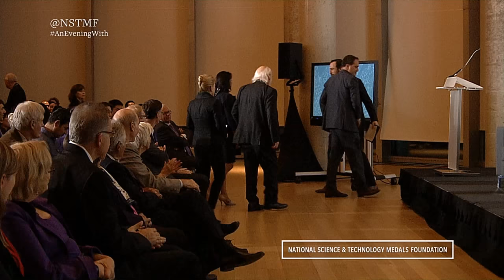Full Event: An Evening With Titans of Nanotechnology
Nanotechnology didn’t emerge as a field until the mid-1980s, but it is already radically changing the way we navigate the world, treat illnesses and injuries, and even protect ourselves from the sun.
Watch an evening of exploration with nanoscience’s most prominent leaders. Panelists discuss the dramatic ways nanotechnology, nanomedicine, and molecular architecture shapes our lives. They also discuss the field’s latest breakthroughs and greatest challenges.

Featured speakers include Dr. Sangeeta Bhatia, Dr. Shana Kelley, Dr. Chad Mirkin, and Sir Fraser Stoddart.

An Evening With Titans of Nanotechnology was hosted by the National Science and Technology Medals Foundation at Northwestern University on November 8, 2018.